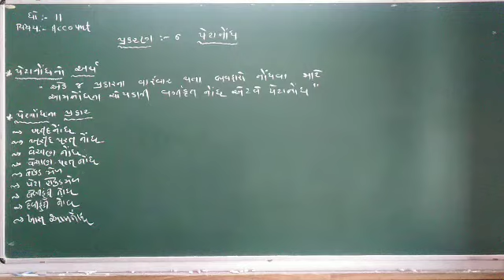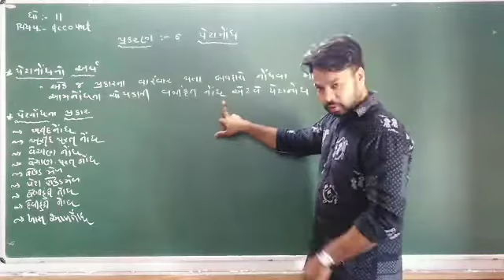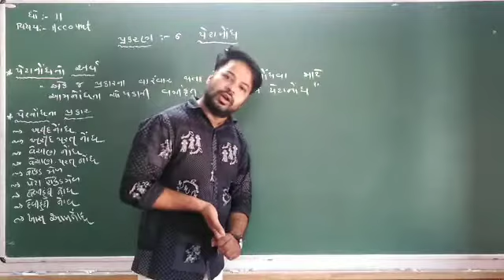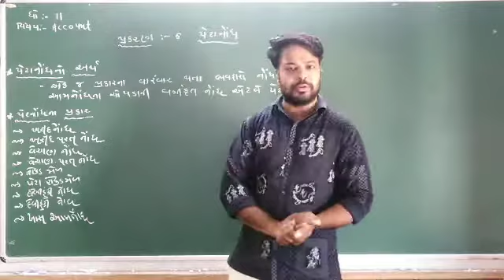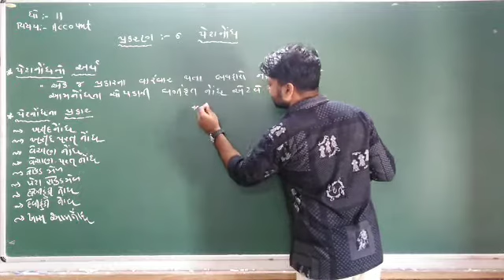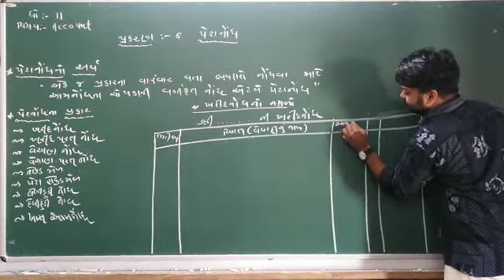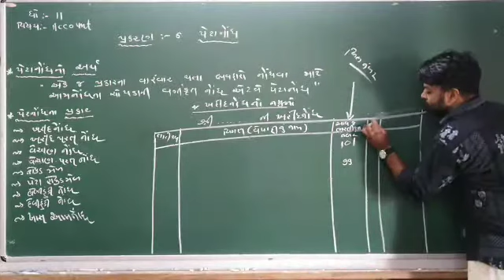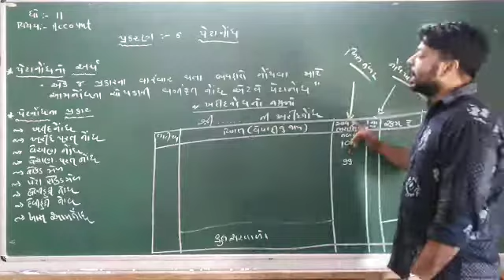ધોરણ : 11/ વિષય : નામાના મૂળતત્વ / પ્રકરણ : પેટાનોધ